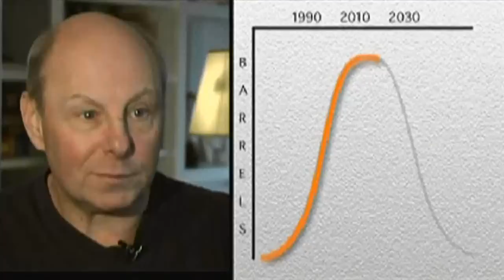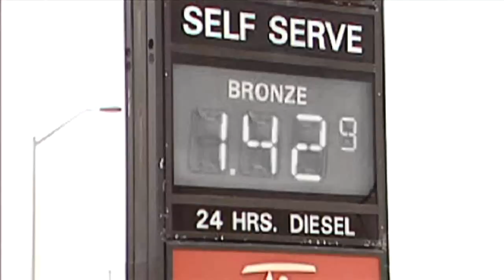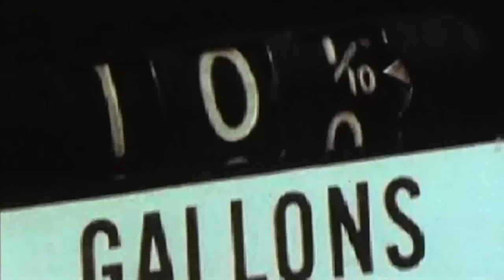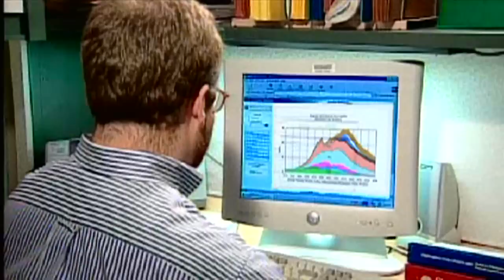Peak Oil Explained Simply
Excerpt from the documentary film The End of Suburbia.